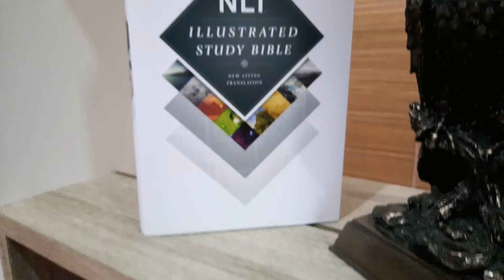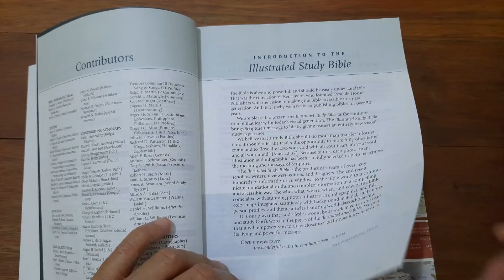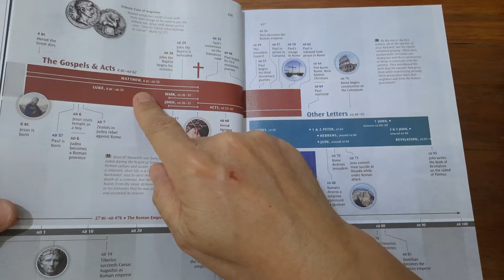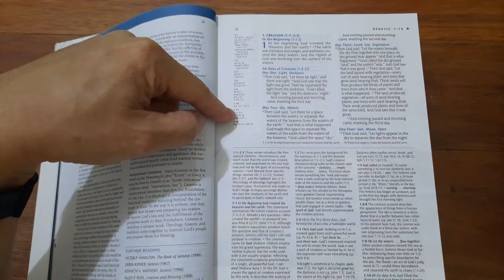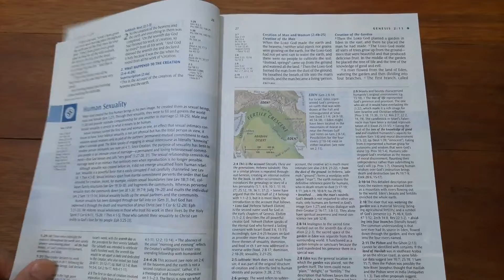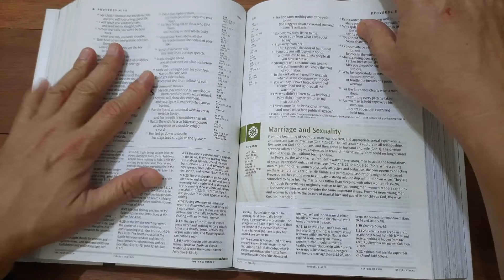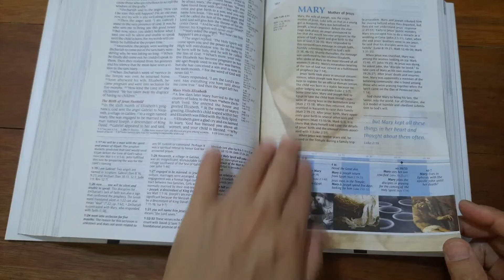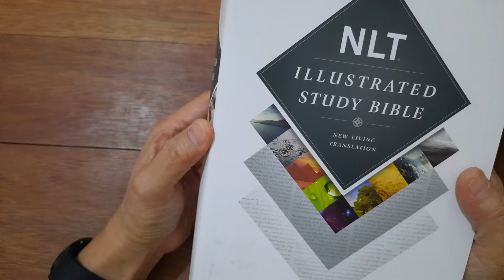REVIEW NLT ILLUSTRATED STUDY BIBLE - PART 1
Review singkat NLT Illustrated Study Bible.
Study Bible ini memberikan visual dan  ilustrasi yang sangat banyak yang membantu dalam mempelajari alkitab.
Ada apa lagi hal hal menarik di NLT Study Bible ini?
Yuk di simak:)